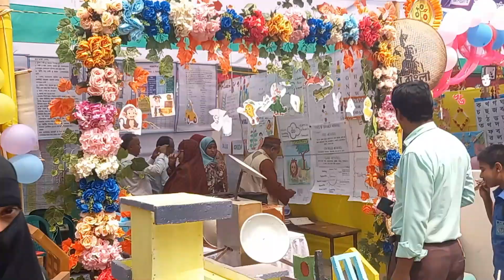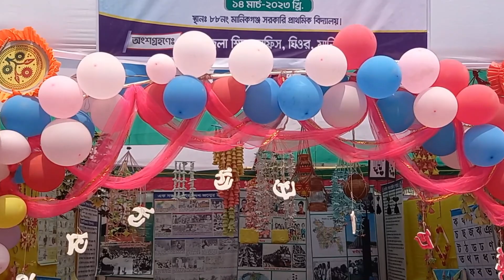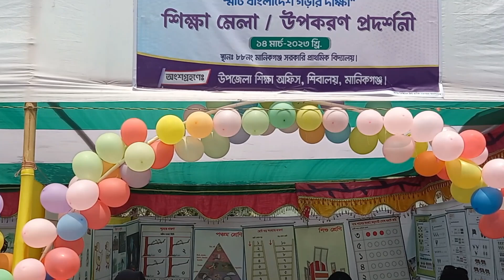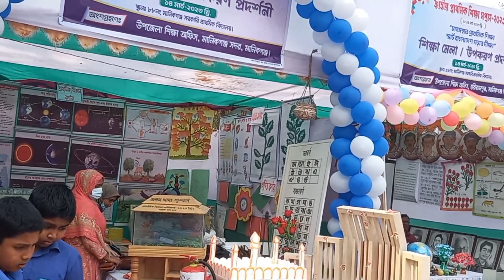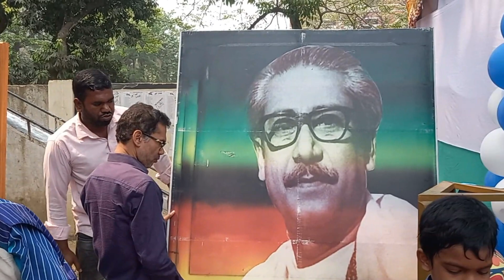জাতীয় প্রাথমিক শিক্ষা সপ্তাহ -২০২৩ শিক্ষা মেলা,মানিকগঞ্জ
জাতীয় প্রাথমিক শিক্ষা সপ্তাহ -২০২৩
শিক্ষা মেলা,মানিকগঞ্জ